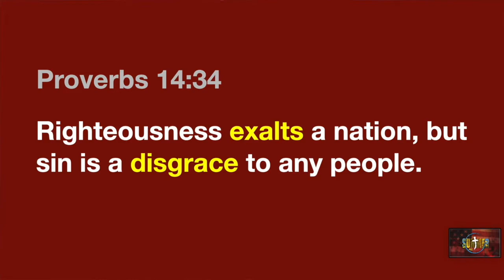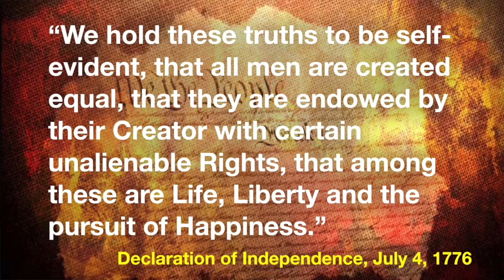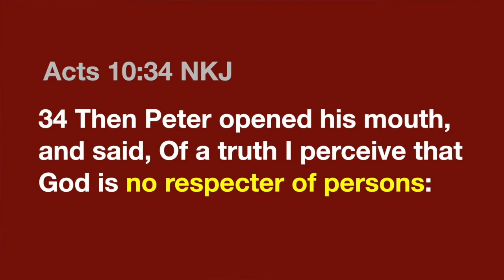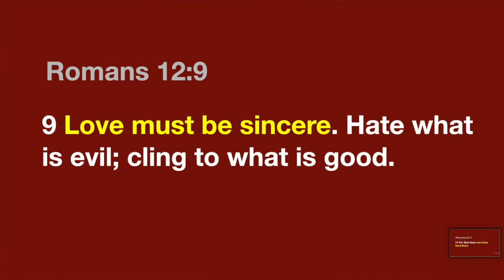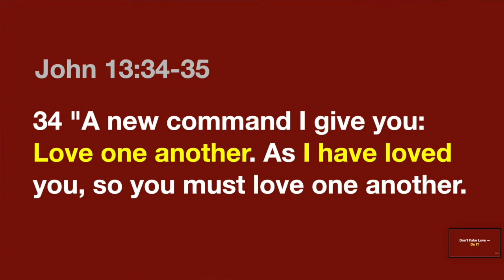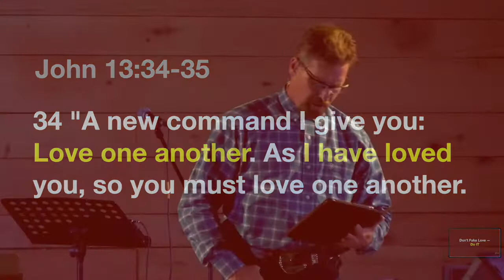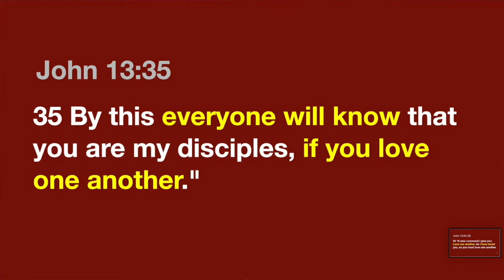Full Service WE THE PEOPLE with Sandie Dickey and Paster Todd Hervey